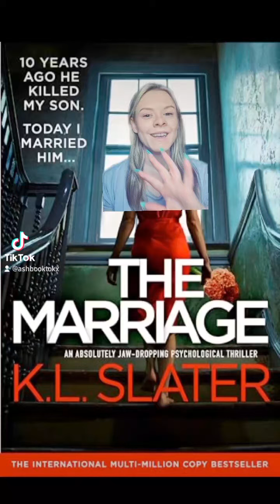Book review time ✨️